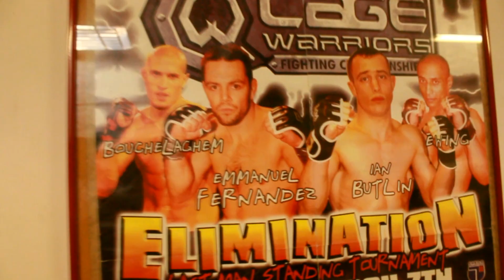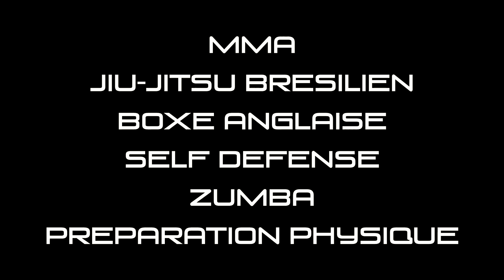Académie PYTHAGORE (Angoulême) - Teaser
MMA - Jiu Jitsu Brésilien - Boxe Anglaise - Zumba - Jiu Jitsu enfants

Académie Pythagore Angoulême
 15 avenue de la république
 16160 Gond Pontouvre ( Angoulême )

N° de tel. : 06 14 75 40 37  / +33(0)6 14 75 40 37